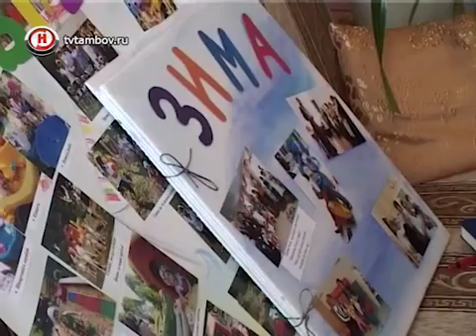Гости из Москвы привезли подарки воспитанникам тамбовского дома ребенка /НВ - Тамбов/